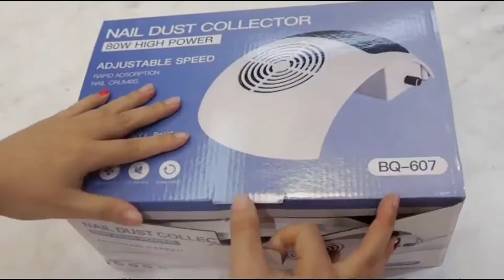10 Best Nail Dust Collector Review | Ladies Corner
Introducing the 10 best nail dust collectors for you.

10 Best Nail Dust Collector Review
1. 20W 110V/220V Nail Suction Dust Collector Large Size Strong Nail Vacuum Cleaner Machine Low Noisy with 2 bags Salon Tool

2. 60W Powerful Nail Dust Collector Machine For Manicure Vacuum Cleaner For Nail Art Nail Fan Dust Suction 3 Leds For Lighting 560m

3. 80W Strong Nail Dust Suction Collector With Big Power Fan Vacuum Cleaner Manicure Tools Nail Art Salon Machine

4. 80W Nail Dust Collector Fan Vacuum Cleaner Manicure Machine Tools With Filter Strong Power Nail Art Tool Nail Vacuum Cleaner

5. 40W New Strong Power Nail Dust Collector Nail Fan Art Salon Suction Vacuum Cleaner Fans For Manicure Machine Art Equipment

6. ROHWXY Nail Dust Collector Nail Polish Vacuum Cleaner 3 Fans For Nail Art Equipment Nail Art Tools Machine for Manicure

7. Nail Suction Dust Collector Strong Power Vacuum Cleaner For Manicure Professional Nail Art Tool Vacuum Cleaner For Nail

8. Nail Vacuum Cleaner for Manicure Machine Suction Nail Dust Collector Nail Fan for Dust Collecting 80W Powerful Nail Cleaner

9. RainSolid 80W Powerful Nail Dust Collector Adjustable Nail Gel Polish Vacuum Cleaner Manicure Machine Nail Art Salon Tool

10. LKE 60W Nail Dust Collector Powerful Nail Vacuum Cleaner 35000RPM 2In1 Nail Drill Art Equipment Manicure Salon Pedicure Machine

Ladies Corner